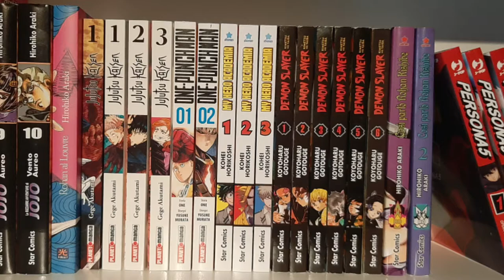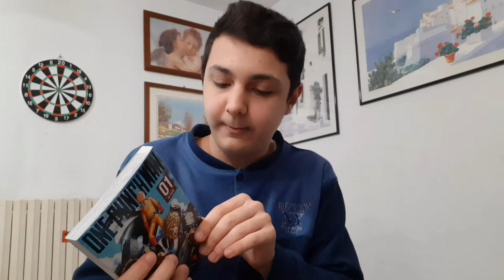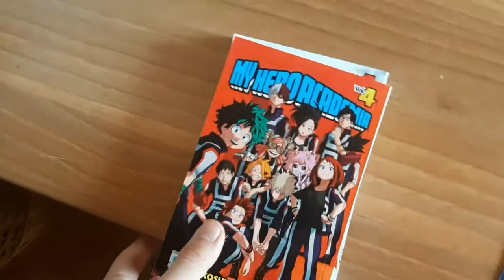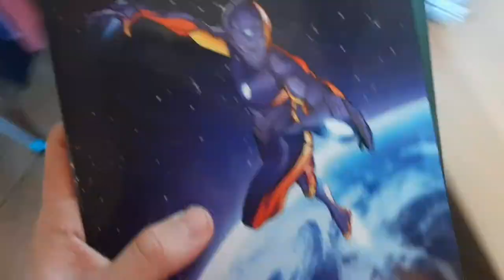ARRIVA UN PACCO SPECIALE!!!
Oggi arriva un pacco un po' speciale... Apriamolo e scopriamo cosa contiene!